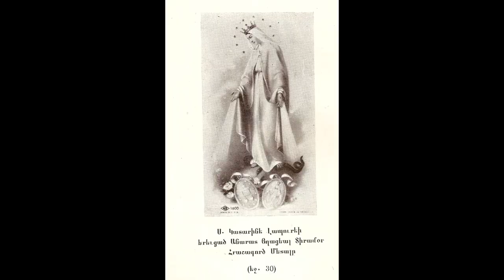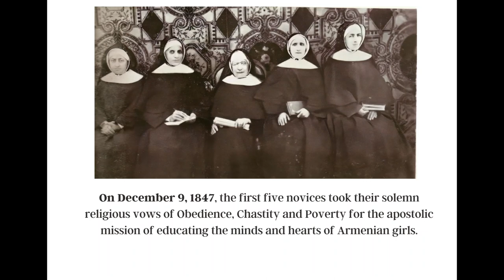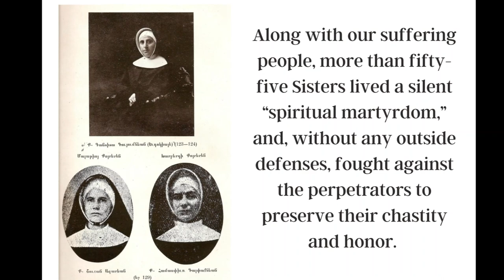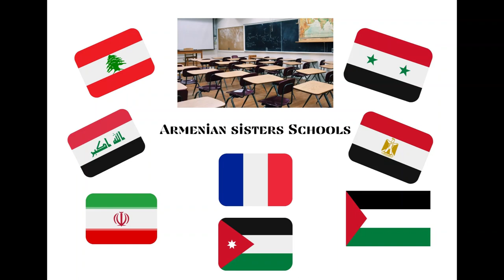Documentary about the175th anniversary of Immaculate Conception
Documentary about the 175th anniversary of Immaculate Conception, prepared by Rita Boyadjian.
Armenian Sisters' Academy - California
March 2023